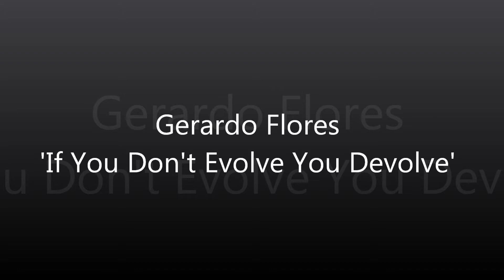'If You Don't Evolve You Devolve'- Gerardo Flores Talks About Finding Your Life's Purpose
Gerardo Flores shares a thought on the old saying 'If You Don't Evolve You Devolve' and challenges viewer to find out what it means and discover what their true mission and purpose is in life.